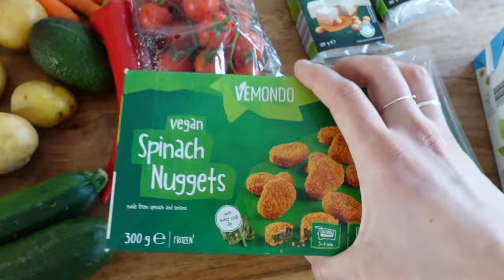NOVA RUNDA S KATKO IN KATJO: Enodnevni veganski izziv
Katka je bila postavljena pred enodnevni izziv, ki to ni. S polno 'gajbico' veganskih dobrot je morala pripraviti vse obroke dneva. 🧺️ Poglej si, kako ji je uspelo, v komentarju pa nam zaupaj, ali bi tudi ti obogatil/a svoj jedilnik z vegansko prehrano. 👇

0:00 Uvod
0:14 Gajbica
1:56 Zajtrk
2:36 Malica
2:53 Kosilo
5:08 Zaključek
5:58 End screen